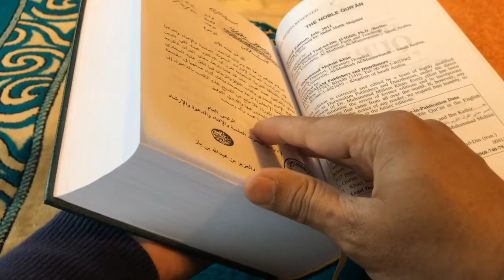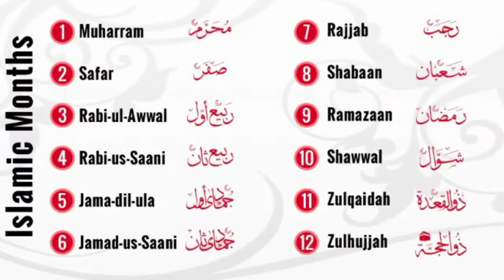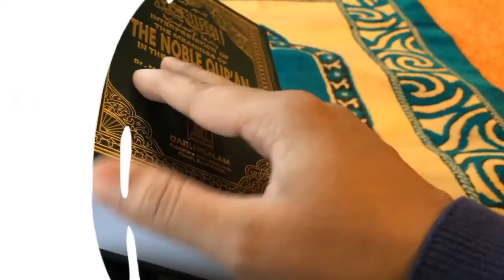What Are the Signs Of Last Ramadan Before The Day Of Judgement?|| Last Ramadan In World || MadoHelp